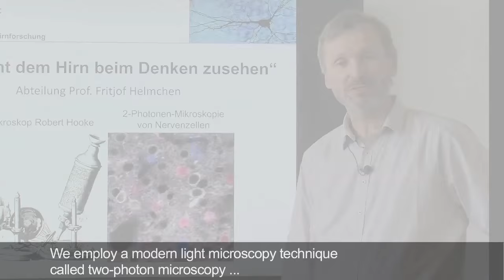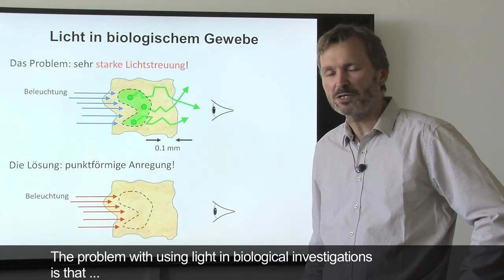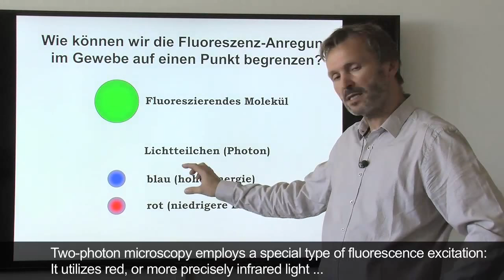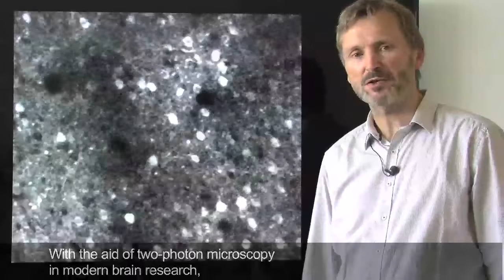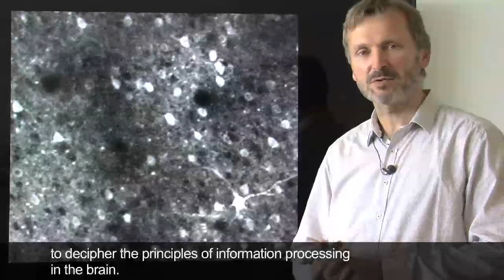Dem Hirn beim Denken zuschauen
Der preisgekrönte UZH-Hirnforscher Fritjof Helmchen erklärt, wie man mit «Lichtmikroskopen» dem Hirn beim Denken zuschauen kann.